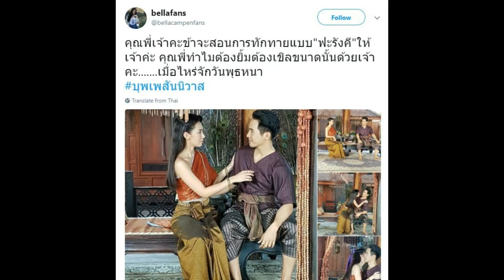แม่การะเกด คว้าตัวว่าที่สามี พ่อเดช มากอด-จุ๊บ ชี้นี่คือการทักทายแบบ ฟะรังคี ทำเอาคุณพี่เขินตัวแข็ง!